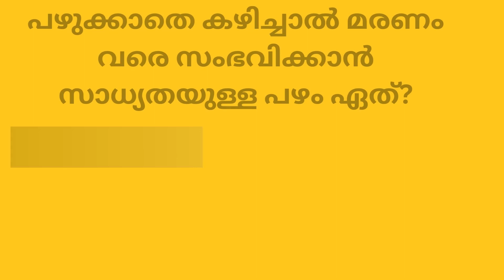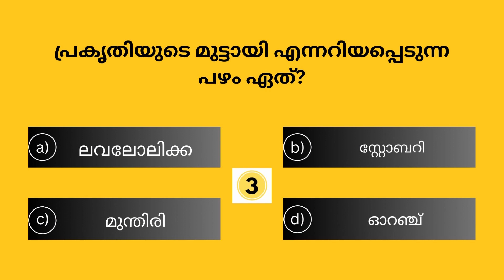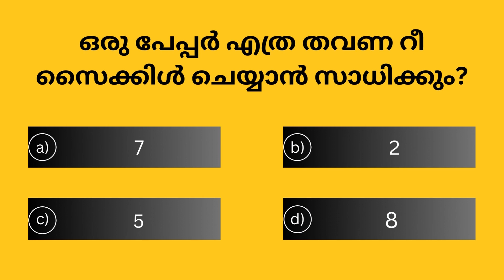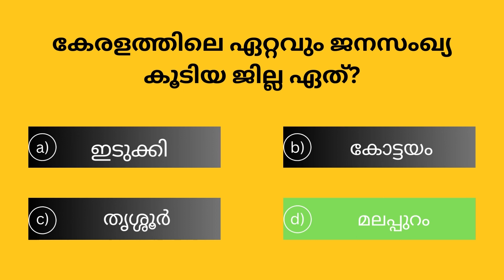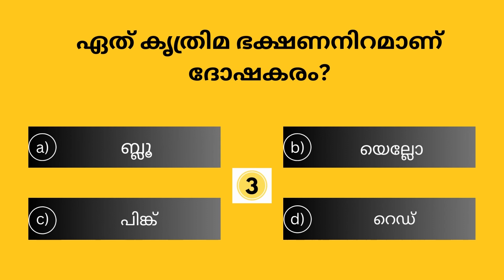MALAYALAM QUIZ | SSC | UPSC | PSC SIMPLE QUESTIONS | GK QUIZ | MASS LEARNER